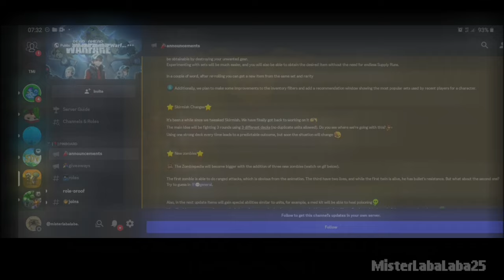Upcoming Update Leaks! - Dead Ahead Zombie Warfare